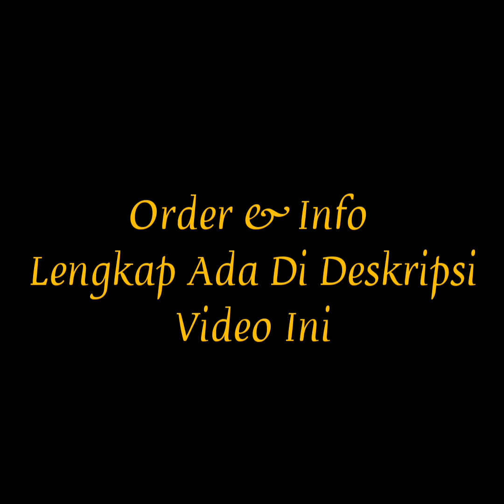MODEL GAMIS BROKAT TERBARU 2022 DAN GAMIS MOTIF || WA. 081227263209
Ada banyak Koleksi
FASHION TERBARU 2022
dari Fifi aristantia Yang Sangat Cocok di pakai Santai Dan Acara Acara Formal Dan Pasti nya dg Harga Terjangkau Ya kak Sesuai Kwalitas Bahan dan Model nya...

Model gamis lebaran
model gamis terbaru 2022
model gamis brokat terbaru 2022
baju gamis terbaru 2022
gamis anak terbaru 2022
gamis anak
gamis syari terbaru
gamis syari jumbo
model tunik terbaru 2022
tunik terbaru 2022
baju tunik terbaru
setelan one set terbaru
mukena terbaru 2022
model mukena terbaru 2022
model mukena terbaru 2022 dan harganya
model kemeja terbaru
kemeja pria
kebaya modern
tas wanita terbaru
model tas terbaru
sandal wanita terbaru
hijab terbaru 2022
gamis set hijab terbaru 2022
hijab
gamis jumbo terbaru

UNTUK PEMBELIAN CHAT WA📲

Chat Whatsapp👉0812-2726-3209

FACEBOOK :Fifi Aristantia Fashion.

*CARA ORDER: Screenshot /Foto Model Yang Di Inginkan Kirim Ke No Wa Di Atas.

Happy Shopping 🤗.